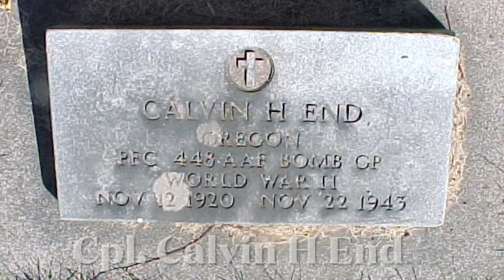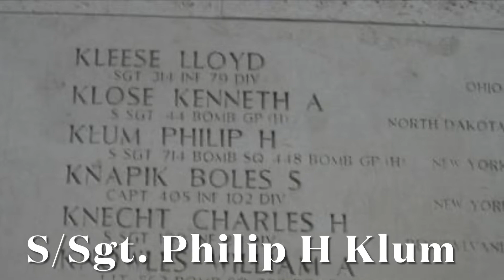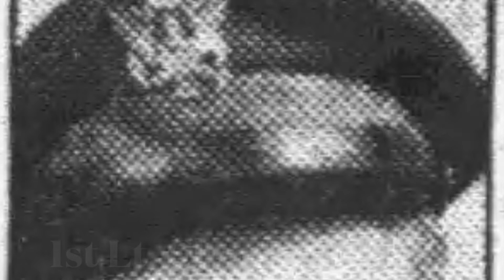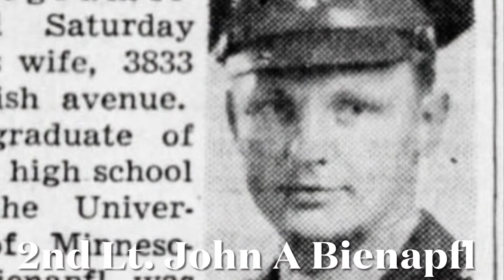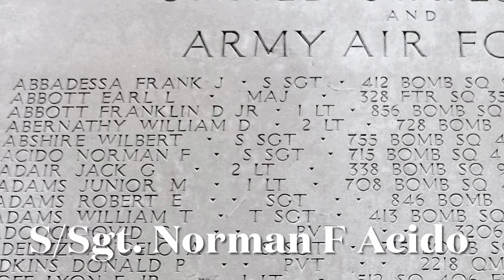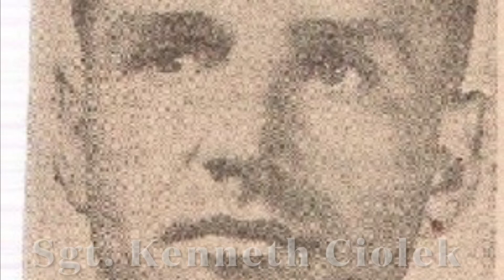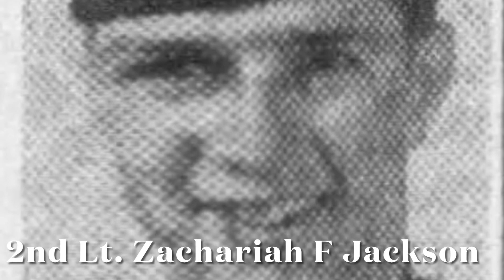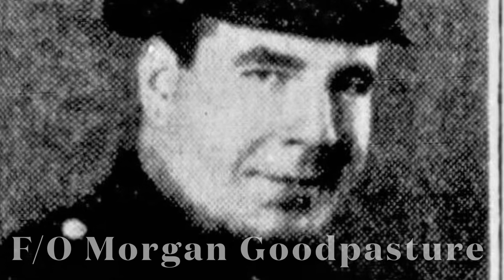The 448th Bomb Group Honour Roll - part 1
For the past 6 months we have been researching the Honour Roll for the 448th Bomb Group, making sure the service numbers match the people concerned, the spellings of the names are correct and that those on the Honour Roll are 448th men.
In the course of researching we have discovered and corrected a number of historical discrepancies. We feel that this is the most accurate 448th Bomb Group Honour Roll to date, but as with all research, we are always discovering and checking new leads.